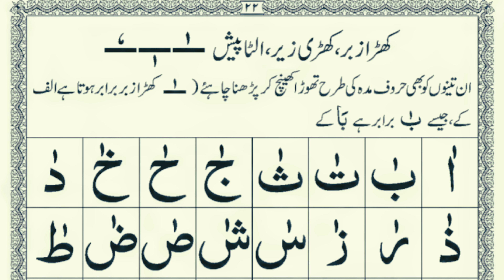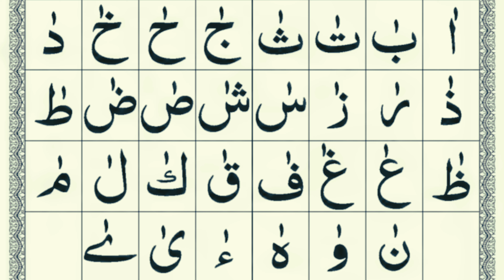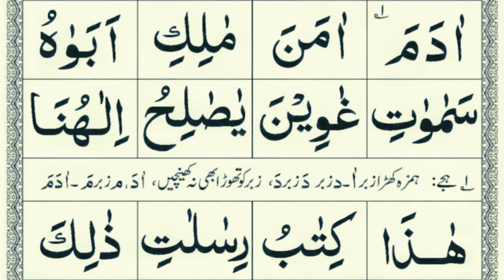takhti number 4 khada zabar | noorani qaida lesson 4 part 4 | khada zabar ki takhti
And never forget to memorise this beautiful huroof e tahajjee